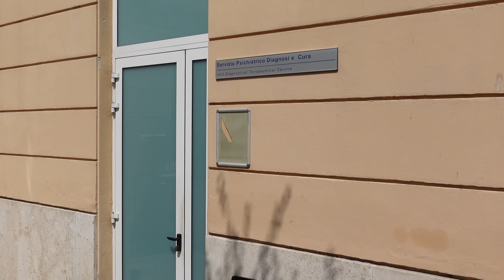Ritrovato ragazzo scomparso alla stazione Termini in tempi record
Erano 5 giorni che era scomparso Giovanni Buonomo , in tempi brevissimi dall'uscita del video siamo riusciti a ritrovarlo grazie ad una segnalazione telefonica.

In questo momento si trova ricoverato nell'ospedale S.Giovanni addolorata di Roma , la madre è partita da Acerra ma non sarà a Roma prima di alcune ore , nel frattempo mi sono recato all'ospedale per avere conferma che si trovi proprio li.